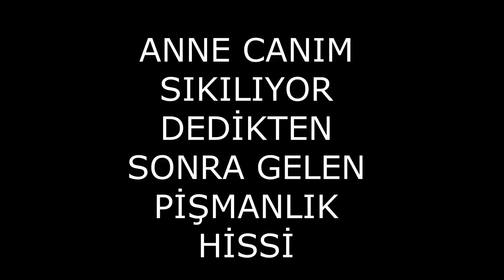Shorts komik videolar Baba merhaba Tiktok Vine Skeç #6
vine

vine aykut elmas

vine boom

vine türkiye

vine murat sakaoğlu

vines

vinegret sos

vineqret salati

vine cem gelinoğlu

vine boom sound

vine karışık

vine sefa kındır

vine kafalar

vine landiya

vine izliyor

vine ataberk doğan

vine atakan özyurt

vine asya

vine alper rende

vine aykut elmas halil ibrahim göker

vine aslı bekiro

vine atakan özyurt fatih yasin

vine aykut

vine aykut elmas 2022

vine arap faik

a vine on a house in hindi

a vineyard romance trailer

aykut elmas vine

aykut elmas vine eski

ataberk doğan vine

aykut elmas yeni vine

alper rende vine

amazon vine

albayrak cihan vine

asia vine

vine boom spam

vine boom effect

vine berkcan güven

komedi burda

komedi bebek filmleri

aksiyon komedi filmleri

ailecek izlenecek komedi filmler

aile filmleri komedi

amerikan komedi filmleri

animasyon komedi filmleri

absürt komedi filmleri

aile komedi filmleri izle

aşk komedi filmleri

anime komedi

anugerah komedi indonesia 2022

komedi filmleri

komedi filmleri türk

komedi özellikleri

romantik komedi filmleri

komedi filmi

yabancı komedi filmleri

romantik komedi

en çok izlenen komedi filmleri

ünlü komedi filmleri

komedi aksiyon filmleri

komedi animasyon filmleri

komedi animeleri

komedi aşk filmleri

komedi aksiyon

komedi aksiyon filmleri 2022

komedi animasyon filmleri 2022

komedi animasyon filmleri 2021

komedi aile filmleri 2022

çoçuk komedi filmleri izle

çin dizileri romantik komedi

çığlık komedi filmi

çin komedi filmleri

çoçuk komedi filmleri türkçe dublaj izle

çoçuk komedi filmleri 2020

çavuş yerli komedi filmi

çizgi komedi filmleri

çok izlenen komedi filmleri

rekomendasi anime comedy

rekomendasi anime komedi romantis

anime komedi filmleri

anime komedi dizileri

anime komedia romans

anime komedi romantis school

anime komedi romantis school terbaik

anime comedy 2021

anime komedia romantyczna

anime comedy terbaru

anime komedi 2022

anime komedi aksi

anime action comedy

anime komedi absurd

anime comedy absurd

anime comedy and love

anime comedy

komedi eş anlamlısı

komedi en iyi filmler

komedi erkek oyuncular

komedi en güzel filmler

komedi erkek oyuncular türk

komedi eski türk filmleri

komedi eğlence filmleri

komedi en iyi

komedi erkek tiradları

komedi en iyi filmler türk

komedi caps

komedi codycross

komedi cadı filmleri

comedy club

komedi cem yılmaz filmleri

komik cizgi film

komedi çeşitleri

komedi sinema

komik capsler

en iyi komedi filmleri türk

en iyi komedi filmleri

en iyi romantik komedi filmleri

en iyi komedi filmleri türk 2020

en yeni komedi filmleri

en iyi komedi filmleri yabancı

en iyi komedi dizileri

en iyi komedi filmleri türk 2021

en iyi netflix komedi filmleri

cem yılmaz komedi filmleri

komik videolar

komik videolar kısa

komik videolar 2022

komik videolar izle

komik videolar aç

komik videolar küfürsüz

komik videolar bebek

komik videolar twitter

komik videosu

komik videolar kedi

sedat peker komik video

komik video izle

komik video indir

çoçuk komik video

bitcoin komik video

hayırlı cumalar komik video

günaydın komik video

hasan komik video

berat albayrak dolar komik video

sen nerdesin komik video

komik video aç

komik video atan erkek

komik video arşivi

komik video aboneliği

komik video arka plan müzikleri

komik video ato

komik videolar aykut elmas

komik videolar animasyon

komik videolar arapça

komik videolar akıllı tv

ala geyik komik video

anneler günü komik video

anonim komik video
  aşkım komik video

ajda pekkan komik video

adnan oktar komik video

antep komik video

komik video başlıkları

komik video bebek

komik video bana para ver

komik video banane

komik video baloncu

komik video bul

komik video bilmeceler

komik video bebek gülmesi

komik video bas gaza

bugünkü ruh halim komik video

bts komik video

berat albayrak komik video

borsa komik video

burçlar komik video

bebek komik video

bilemedim ben onu komik video

komik video cicisu ve okutay

komik video cicisu

komik video cekme uygulamasi

komik video caps

komik video cekme programi

komik video challenge

komik video cengiz

komik video cekme

komik video clips

komik video çeken fenomenler

komik video çeken youtuberler

komik video çekme fikirleri

komik video çekme programı

komik video çeken kadın

komik video çeken adamlar

komik video çizgi film

komik video çekme

komik video çin

komik video çizimi

çok ama çok komik video

çorba komik video

komik video düzenleme programı

komik video derlemeleri